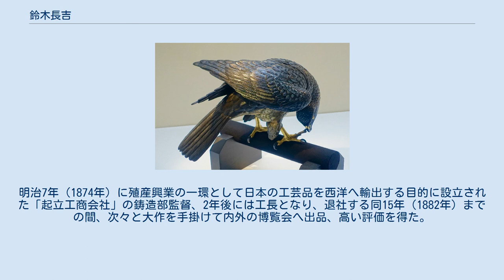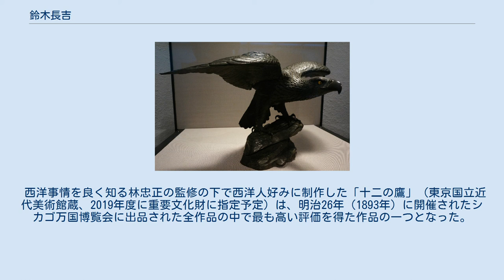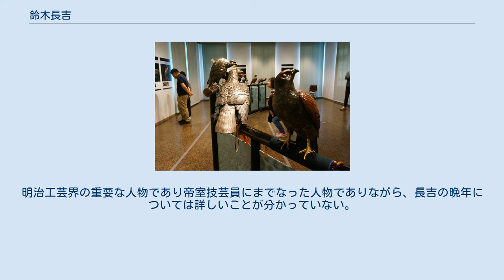鈴木長吉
鈴木長吉（鈴木嘉幸） 鈴木 長吉（すずき ちょうきち、 嘉永元年8月15日（1848年9月12日） - 大正8年（1919年）1月29日）は日本の金工家。
号は鈴木嘉幸（かこう、よしゆき）。
 武蔵国入間郡石井村（現在の埼玉県坂戸市）で生まれた。
比企郡松山の岡野東流斎に蝋型鋳金を5年間学び、18歳で独立、江戸で開業した。
明治7年（1874年）に殖産興業の一環として日本の工芸品を西洋へ輸出する目的に設立された「起立工商会社」の鋳造部監督、2年後には工長となり、退社する同15年（1882年）までの間、次々と大作を手掛けて内外の博覧会へ出品、高い評価を得た。
工業が未熟な明治初期の日本にとっては精巧な工芸品は貴重な外貨獲得手段であり、工芸品の輸出目的で設立された数々の企業は、廃刀令や廃仏毀釈の影響で仕事を失いつつあった当時の金工家にとっては貴重な生計手段であった。
 西洋事情を良く知る林忠正の監修の下で西洋人好みに制作した「十二の鷹」（東京国立近代美術館蔵、2019年度に重要文化財に指定予定）は、明治26年（1893年）に開催されたシカゴ万国博覧会に出品された全作品の中で最も高い評価を得た作品の一つとなった。
また同博覧会に出品された「鷲置物」（東京国立博物館蔵）は2001年に重要文化財に指定されている。
明治29年（1896年）6月30日にはその高い技量が認められ、鋳金家として帝室技芸員となった。
 しかし明治後期の20世紀を迎える頃には、日本の機械工業が育ってきたために手間隙のかかる工芸品の制作は下火となった。
日本の工芸品は粗製乱造や過度な西洋趣味への阿りにより評価を落としつつあり、また、極めて精緻で写実的な装飾を大量に施した鈴木の作風はアール・ヌーヴォーが隆盛しつつあった時代の潮流と合わなくなったことも重なり、鈴木は表舞台から姿を消すことになる。
 晩年は養子をむかえて、金剛砥石業に転職。
大正8年（1919年）1月29日午前0時10分、東京府下滝野川田端359の自宅において腎臓病にて逝去。
享年72。
葬儀は下谷区谷中三崎町（現：台東区谷中1丁目）の延寿寺日荷堂にて行われた。
明治工芸界の重要な人物であり帝室技芸員にまでなった人物でありながら、長吉の晩年については詳しいことが分かっていない。
 銅鷲置物 東京国立博物館蔵 重要文化財 『孔雀大香炉 (Incense Burner)』 ヴィクトリア&アルバート博物館蔵